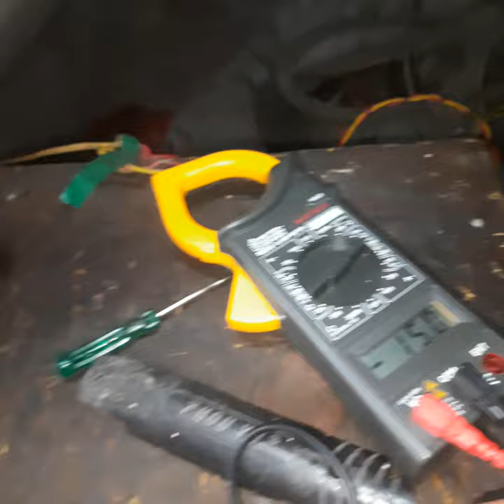mosquito bat repair in hindi/how to repair mosquto racket at home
mosquto bat repair in hindi
how to repair mosquto rackets at home

Your Quries _
इस वीडियो मैं हम आपको मछर, मखी, मारने के लिए प्रयोग किये जाने बाले mosquto bat को रिपेयर करने का तरीका दिखाने जा रहे हैं |
aakash technical fridge
technical aakash
akash technical